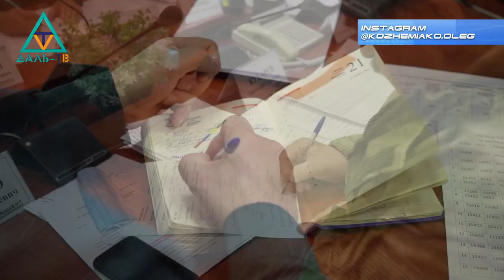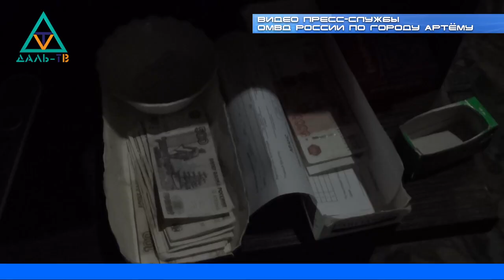12 04 21 Коротко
00:18 - На территории ДГО введён особый противопожарный режим.
02:58 - Жителей Дальнегорска приглашают пройти ежегодную диспансеризацию.
04:53 - Прокурор г. Дальнегорска и помощник уполномоченного по правам человека в ПК проведут личный приём граждан.
05:18 - В школе №25 отметили День космонавтики.
08:53 - Ежегодный художественный фестиваль "По дорогам войны и мира" состоялся в ДК химиков 9 апреля.
13:42 - 9 и 10 апреля прошли соревнования по баскетболу среди юношей в рамках Спартакиады школьников ДГО.
14:59 - Информация пресс-службы ОМВД России по городу Артёму.